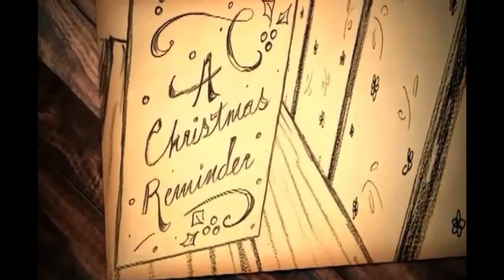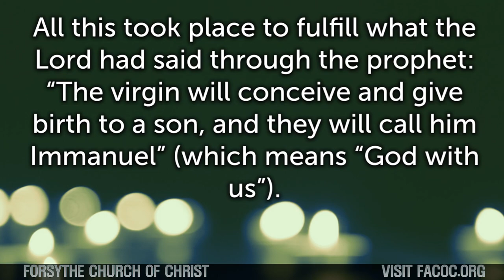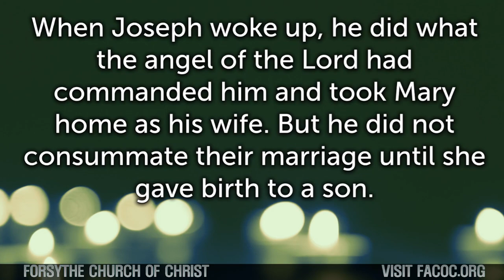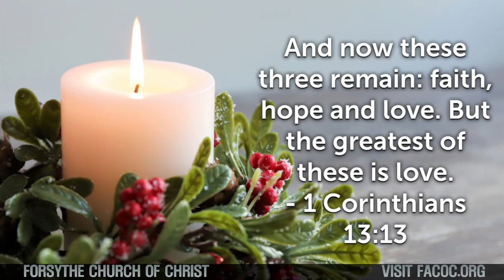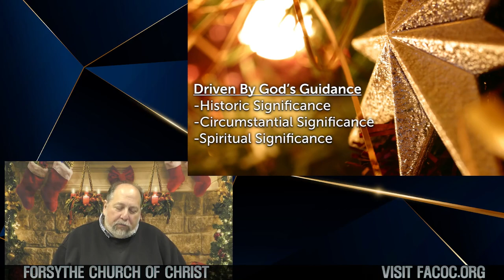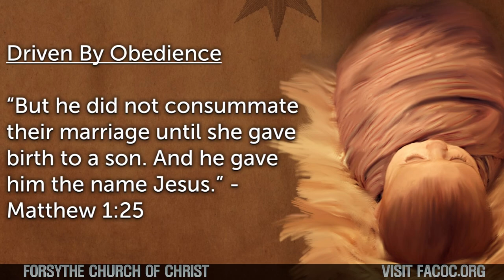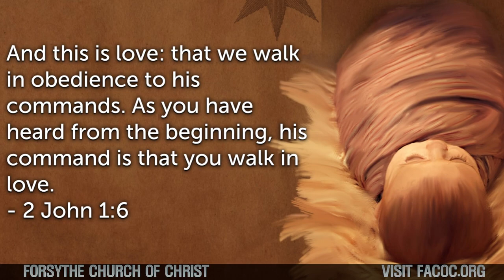Joseph's Jesus Story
There is a lot of attention given to Mary, Herod, Wise Men, Shepherds, and stars when we read through the story of the birth of Jesus.  What can we learn from the account of Joseph and his actions?  John Dobbs provides you with a few ways that we can see Joseph trusting God in some unique circumstances.